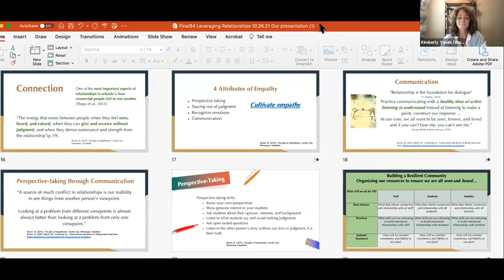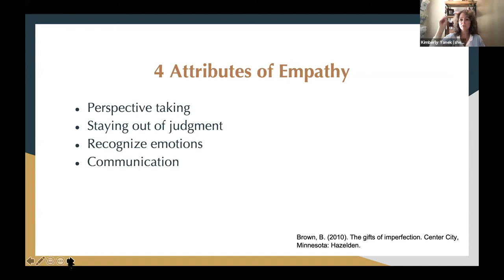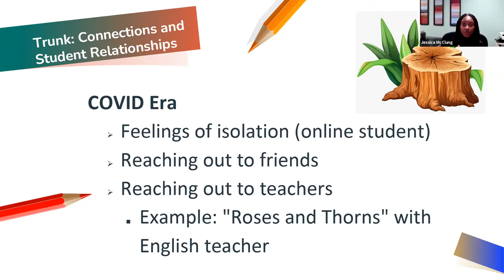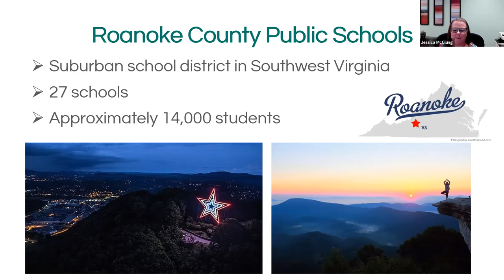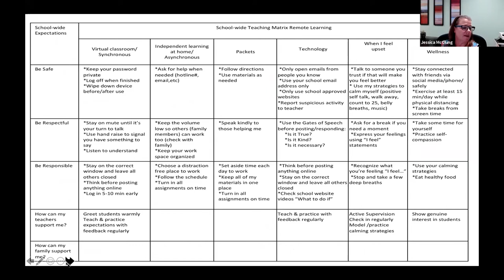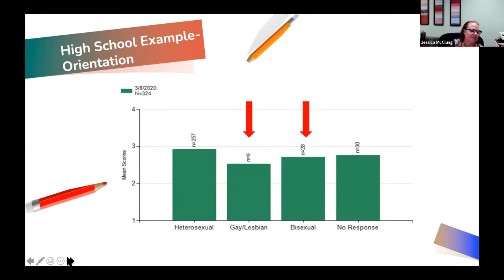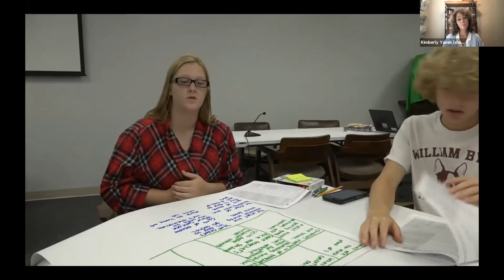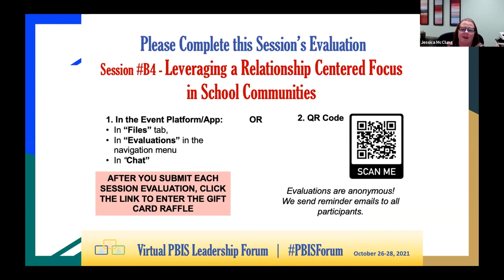[Session B4] PBIS Forum 2021: Leveraging a Relationship Centered Focus in School Communities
Emotional distress is a part of life that everyone experiences and navigates in different ways. Positive relationships are an essential support for building a practice of resiliency as an antidote for stress. This session will share strategies for intentional relationship building within school communities using PBIS as an anchor and guidepost. Success stories and local experiences will be shared.